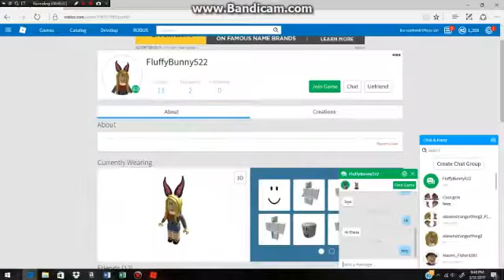Robloxian Life Episode 1 Part 2 w/FluffyBunny522